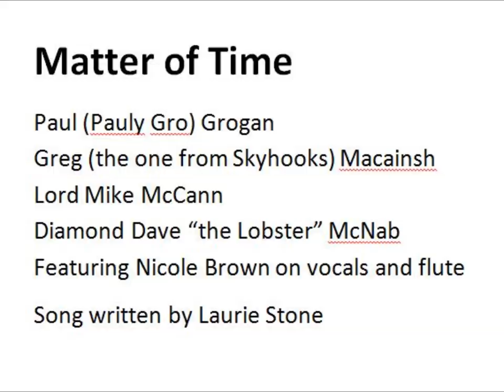Matter of Time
Demo cover of 1975 Railroad Gin classic, recorded in 1992 by World Dog (ex-Beans) with Skyhooks bassist Greg Macainsh. A disco homage to the original (and a homage to Count Yorga too).